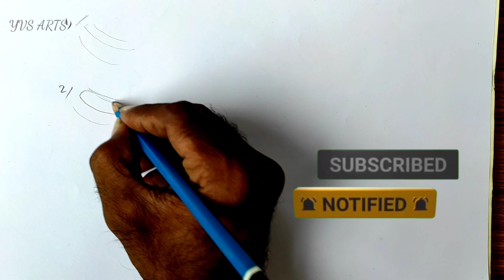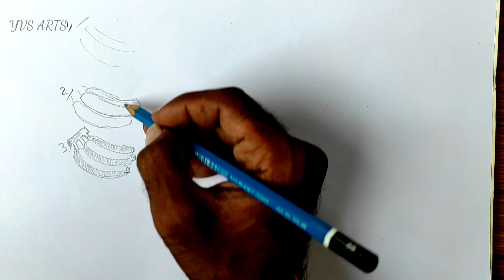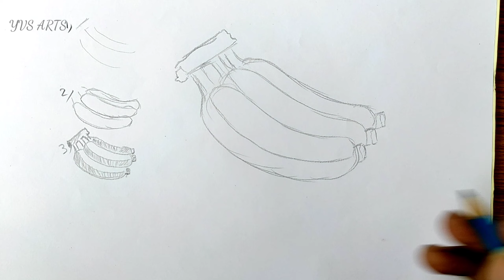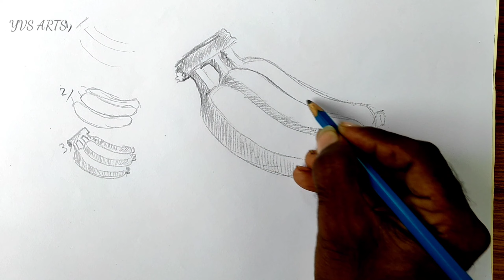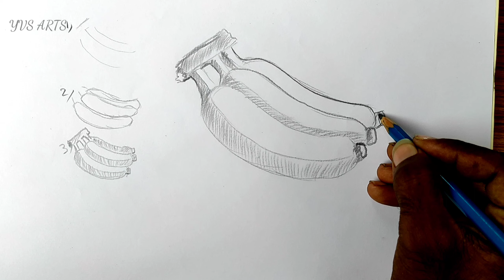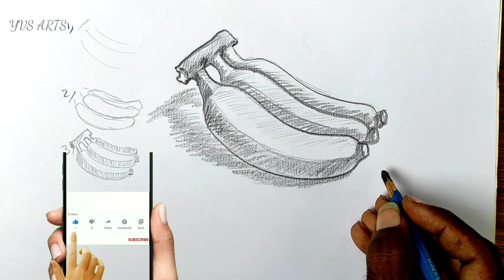DAY-32 HOW TO DRAW A BANANAS/DRAWING BANANA STEP BY STEP / EASY BANANA DRAWING FOR KIDS @YVS ARTS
day-32howtodrawabananas#drawingbananastepbystepforkids#easybananadrawingforkids#howtodrawbananaforkids#drawingbanana#bananadraw#stepbystepbananadrawing#pencildrawing#artprojectsartideas#drawingabanana#bananadrawingtutorial#bananadrawstepbystep#bananadrawinglesson#drawinglessons#yvsartsworks@yvsarts

Hi Friends

1. DRAWING, PAINTING, WATER COLOER, PENCIL ART, OIL PAINTINGS, CANVS, ACRYLIC PAINTING, 🎨🎨

2. NATURE, BIRDS, ANIMALS, TREES,  OCEAN, BOATS, 🎄

MY OLD YOUTUBE VIDEOS

NATURE VIDEOS

DAY BY DAY DRAWING CLASSES